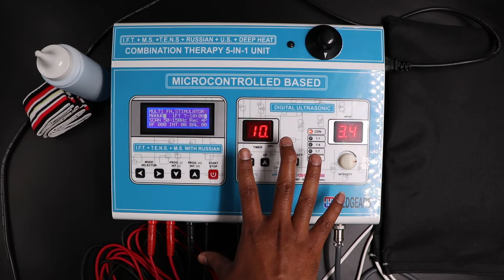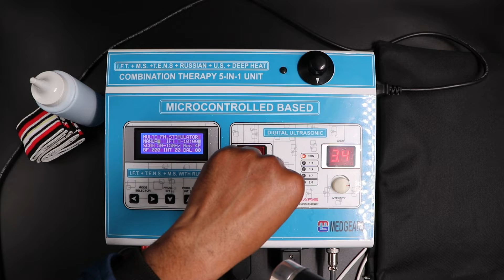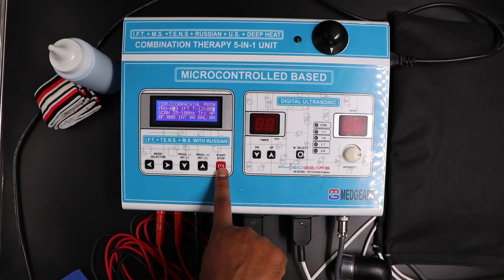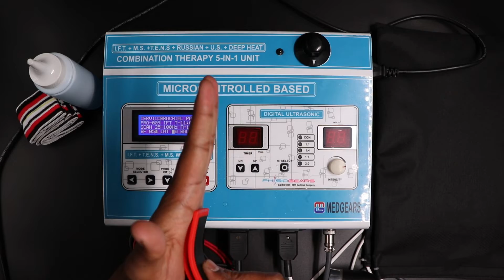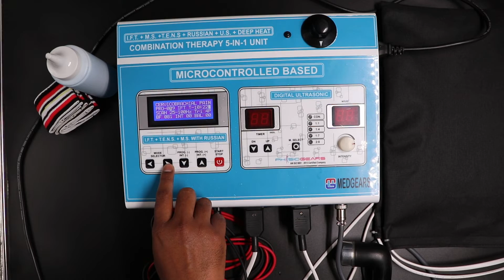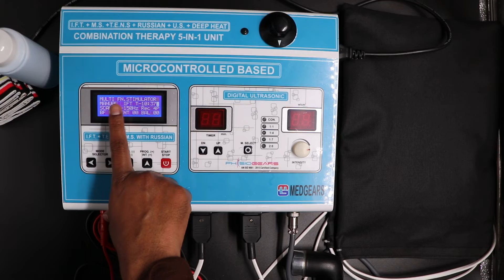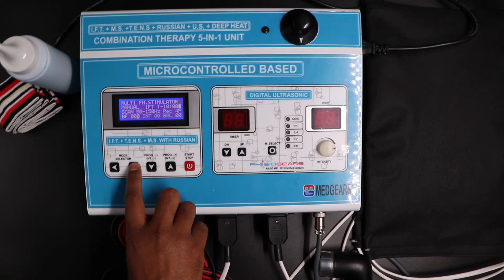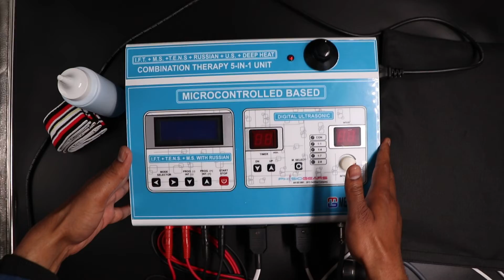5 In 1 IFT MS Tens Ultrasonic Deep Heat Physiotherapy Machine Electrotherapy